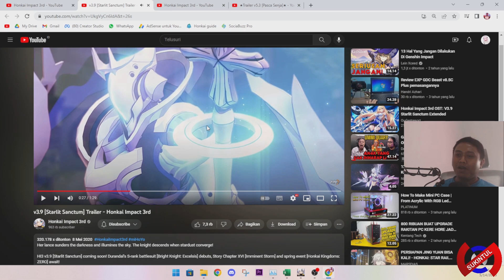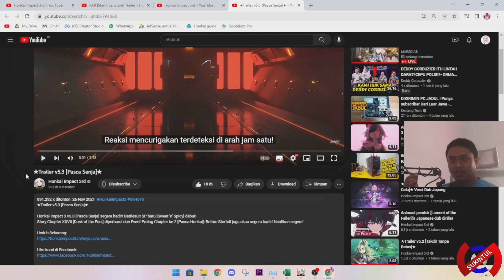Hare Gantikan Durandal BKE & Prometheus Gantikan Carole ? | BETA 6.6 Honkai Impact SEA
Pembahasan Perbandingan Hare dengan DPS pisikal sebelumnya terutama BKE dan Prometheus dengan Carole.
Bila ada yg perlu dikoreksi silahkan tulis di komentar.
New Upcoming Update Honkai Impact V 6.6